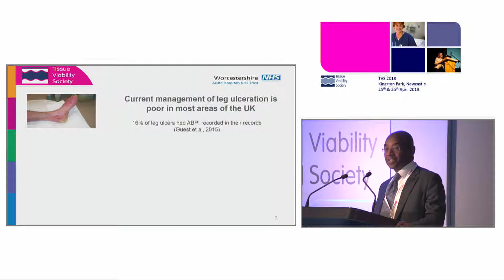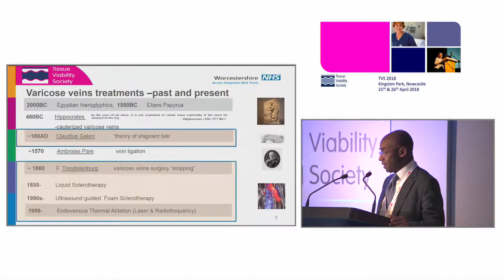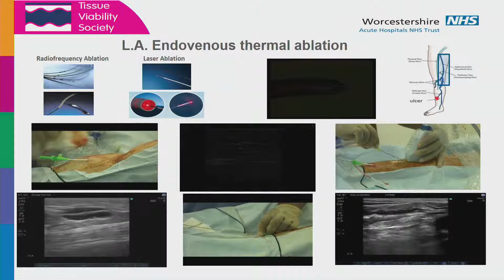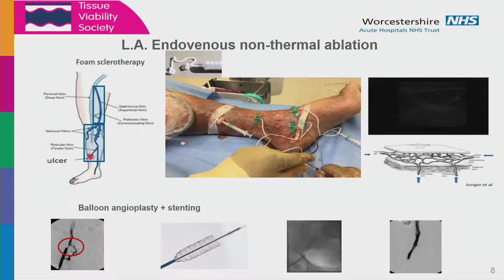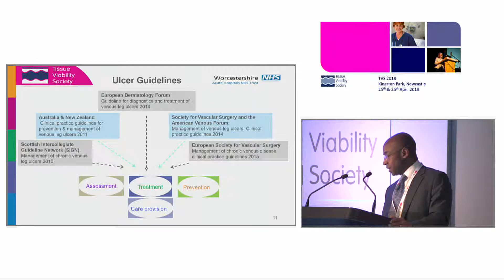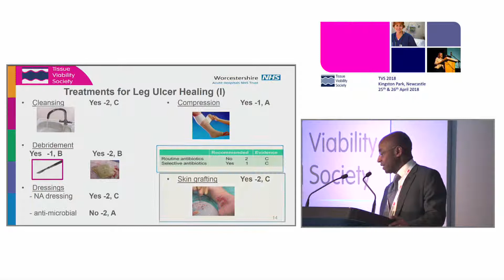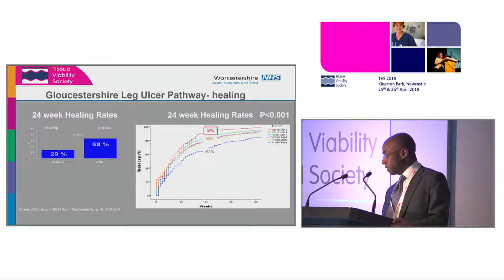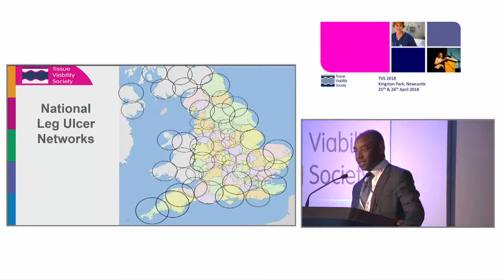TVS 2018 - The Conference - Isaac Nyamekye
A vascular surgeon’s approach to the management of leg ulceration -  Isaac Nyamekye, President, RSM Venous Forum & Worcestershire Royal Hospital